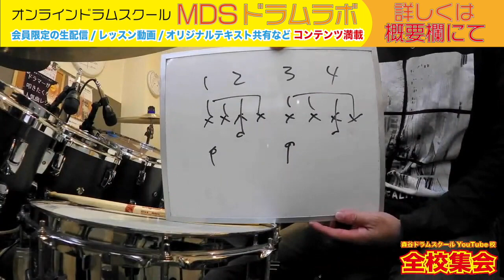速い８ビートで脱力のコツなどありますか？[森谷ドラムスクールYouTube校]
・レッスン動画の配信
・会員の皆さまとのZOOMミーティング
などなど

1986/9/18生まれ。
11歳の頃よりドラムに興味を持ち叩き始める。
2009年に開業したドラム教室【森谷ドラムスクール】では3歳から80代まで、初心者から上級者、日本武道館に出演のプロドラマーにもレッスンを提供。

ーーーー